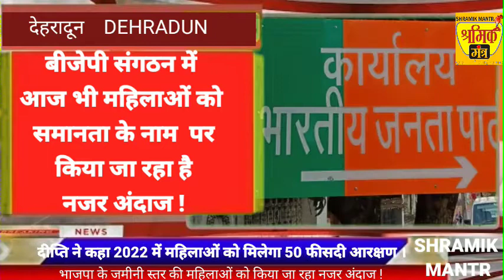बीजेपी संगठन में आज भी महिलाओं को समानता के नाम पर किया जा रहा है नजरअंदाज !